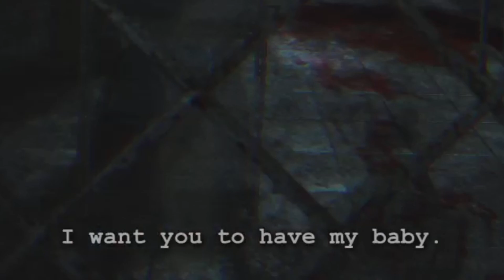OUTLAST WHISTLEBLOWER 4 (THIS MAN NEEDS A GIRLFRIEND BUT NOT ME!!!)